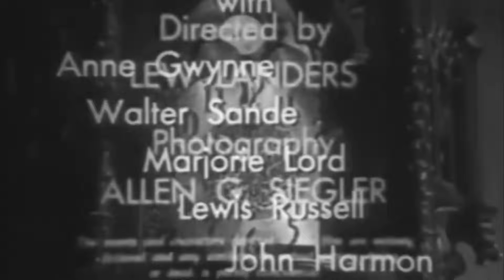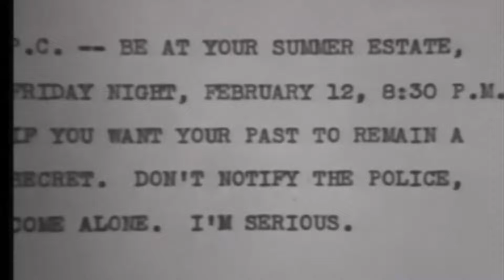Public Prosecutor: The Case of the Missing Hour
by Lew Landers

Usage Public Domain Mark 1.0Creative Commons License public domain
Topics John Howard, Anne Gwynne, Walter Sande
Language English
IMDb states that this is season 1, episode 9 (1947).
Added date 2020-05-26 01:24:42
Identifier Public_Prosecutor--Missing_Hour
Run time 17:30
Scanner Internet Archive HTML5 Uploader 1.6.4
Sound sound
Year 1947